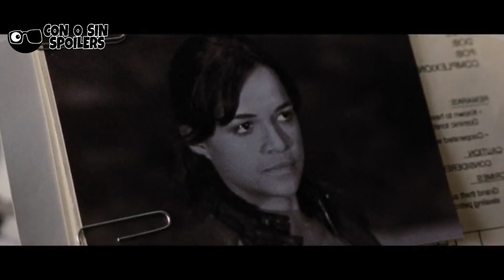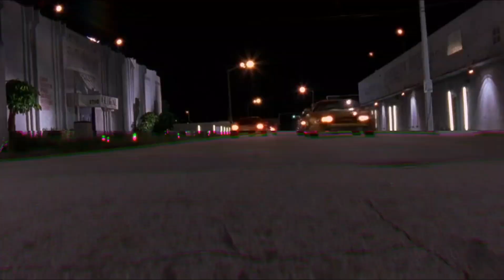Top 9 Saga RÁPIDO Y FURIOSO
Este 19 de mayo llega a los cines Rápido y Furioso 10 que aparentemente será la última película de la saga y creo será dividida en dos partes, desde que se estrenó la primer película la saga ha ido evolucionando de una forma bastante loca, como en la última que fueron al espacio e incluso han traído a personas de la muerte, la saga es una de las más famosas del mundo que para muchos son obras de arte pero para otros son muy malas, por lo que en este video les enseñaré mi top 9 de la que yo considero es la peor hasta mi favorita.

MOMENTA:
0:00 Intro
1:42 Puesto 9
3:38 Puesto 8
4:45 Puesto 7
6:05 Puesto 6
7:35 Puesto 5
9:25 Puesto 4
10:48 Puesto 3
12:30 Puesto 2
14:23 Puesto 1
16:40 Final